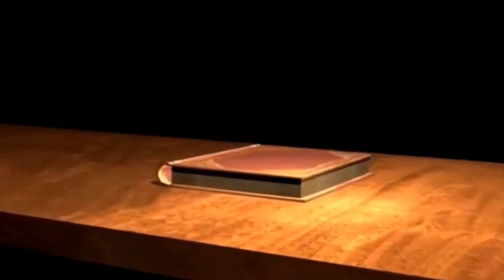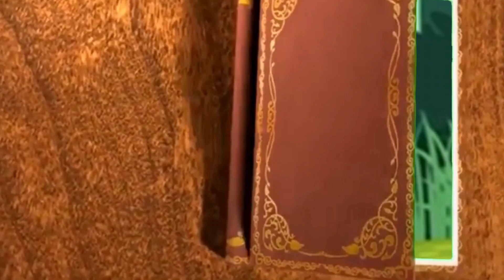Cerita Anak Si Rubah yg Licik (Ada Pesan Moral) Dongeng Sebelum Tidur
Kisah Si Rubah yang Licik adalah cerita yang mengandung pesan moral yang pasti akan sangat baik untuk pembelajaran bagi anak-anak, yaitu bagaimana seekor tikus yang kecil dan lemah mampu mengalahkan tipu daya seekor rubah licik yang hendak memangsanya. Seperti apa dan bagaimana caranya? Yuk tonton video animasi bergerak (film kartun) ini sampai habis.